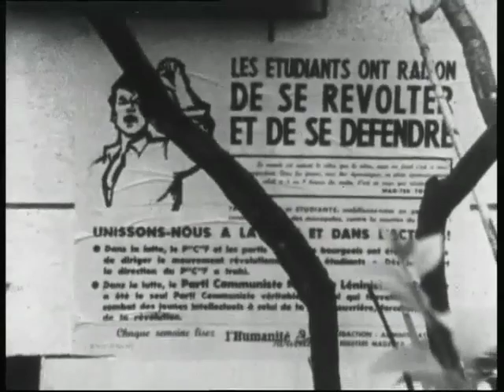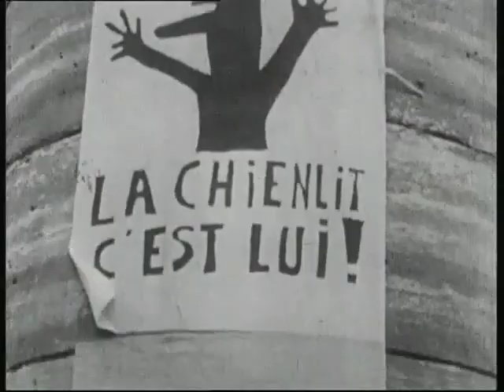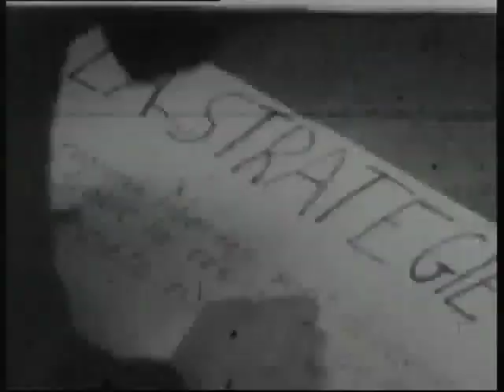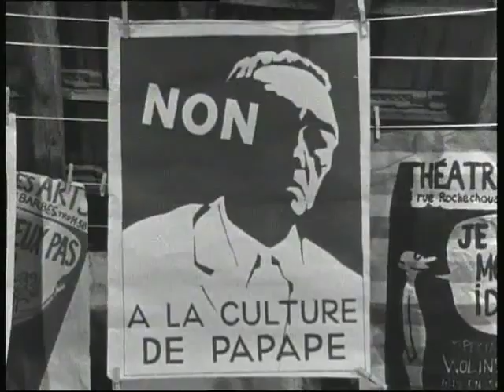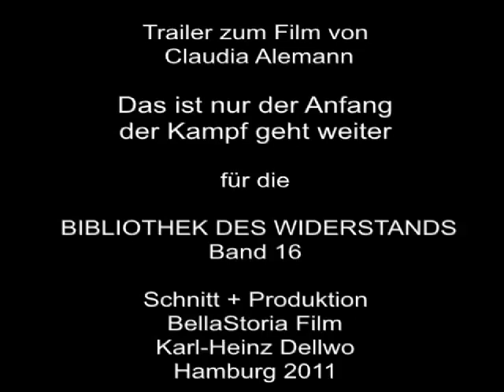Das ist nur der Anfang der Kampf geht weiter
FILMCLUB MODERNE ZEITEN ZEIGT: Das ist nur der Anfang -- der Kampf geht weiter.
Freitag 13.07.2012 um 20 Uhr
Volxküche 20359 Hamburg Hafenstraße 116
Eintritt frei, Spenden erwünscht

Alemann, Claudia  BRD/FRA 1968/69
45 Minuten. Filmsprache:  Deutsch
Claudia Alemanns Film lag den Ereignissen in Frankreich zeitlich am nächsten. Dieser Film gilt als einzigartiges Dokument dieser Bewegung und dieser Zeit.

Mai 1968. Paris, Frankreich. 8 Millionen Franzosen streiken. 10.000 Polizisten stürmen die von Studenten und Studentinnen errichteten Barrikaden, Zehntausende protestieren auf den Straßen. Die Sorbonne wird gestürmt, die Studierenden besetzen die universitären Räume und Seminare und forcieren deren Öffnung für die gesellschaftlichen Kämpfe und Debatten, die die herkömmlichen Ordnungen und Institutionen infrage stellen. Die Französische Republik stand am Rande des Ausnahmezustands, die Herrschenden spielten mit dem Gedanken Militär gegen die eigene Bevölkerung einzusetzen.
Welche Rolle spielt hierbei der Film? Welche Funktion kann dem Film in dieser politischen Bewegung zukommen? Wie definiert sich künstlerische Tätigkeit im Rahmen einer neu zu definierenden Kulturpolitik? Und wie werden diese Forderungen in der filmischen Praxis realisiert? An den entstehenden Debatten und Produktionen beteiligen sich Filmstudierende, Schüler/innen, Arbeiter/innen, Kollektive aus sozialistischen Gruppen und Filmemacher/innen, darunter auch etabliertere Filmregisseure, wie Jean-Luc Godard.
Ce n'est qu'un debut... Das ist nur der Anfang... Unter ihnen die junge Filmemacherin Claudia von Alemann, Studentin von Alexander Kluge an der Hochschule für Gestaltung in Ulm. Im Mai 1968 fuhr sie nach Paris, um sich an Filmkollektiven zu beteiligen. Ihr Film Ce n'est qu'un debut -- continuons le combat/ Das ist nur der Anfang -- der Kampf geht weiter. (Frankreich/Deutschland 1968/69, 45 Min) ist ein einzigartiges Dokument dieser Bewegung und dieser Zeit.
Aus einem Flugblatt, das in Nanterre zu dieser Zeit verteilt wurde:
„Die Ideen verbessern sich. Die Bedeutung der Worte nimmt daran teil. Alles, was diskutierbar ist, muss diskutiert werden. Das Blau wird solange grau bleiben, wie es nicht wieder erfunden ist. Weitersagen! Genossen, es ist an euch, zu spielen."

Dieser Dokumentarfilm ist einer von 3 Dokumentarfilmen, die dem Buch "Paris Mai 68 - Die Phantasie an die Macht" beiliegen, dass der LAIKA VERLAG in seiner Reihe "BIBLIOTHEK DES WIDERSTANDS" herausgibt.